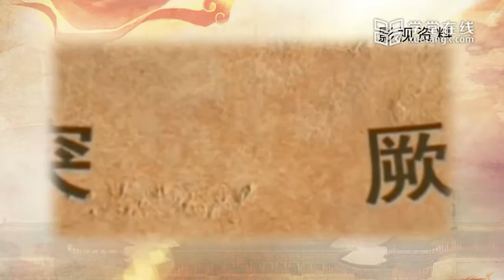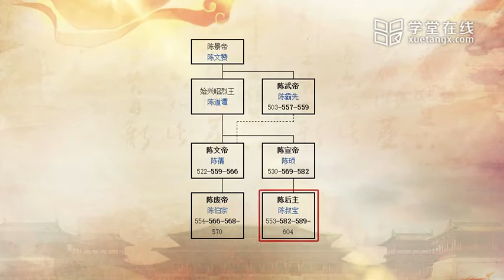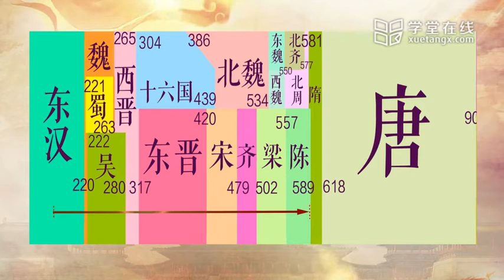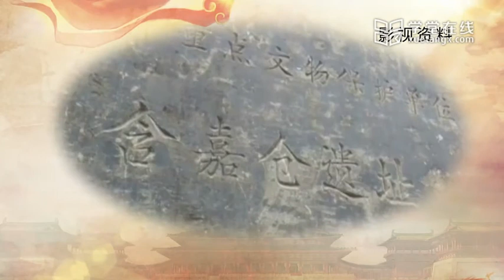大唐兴衰 第一章隋朝开基 1.5第五节统一大业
《大唐兴衰》，主讲张国刚教授为唐史学家。课程主要内容涉及隋唐政治、经济、文化等领域，以现代思维总结古代国家治理模式、民生休戚的经验教训。通过老师导读，同学们可深入经典文本内部，纵览王朝兴衰，汲取人生智慧。